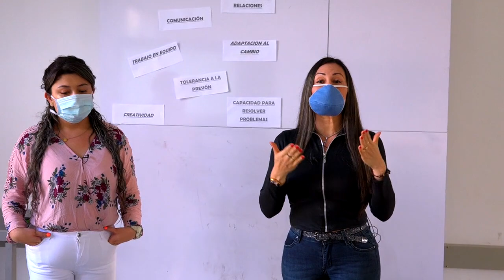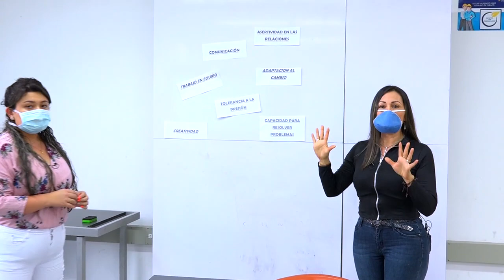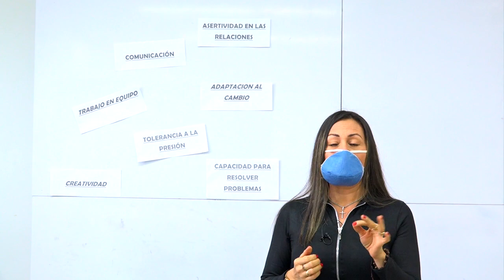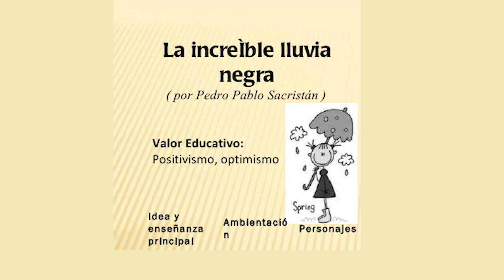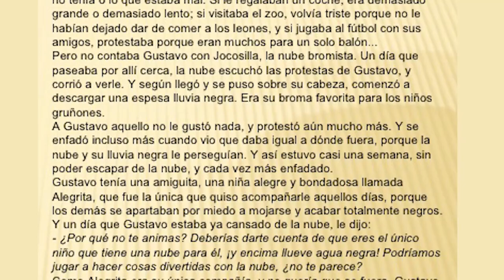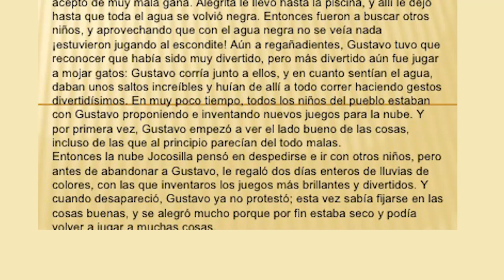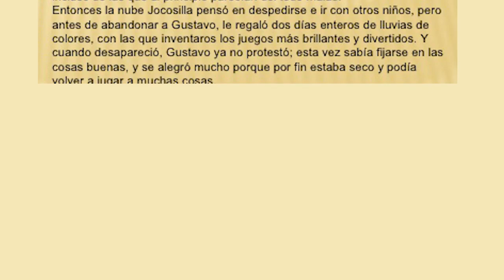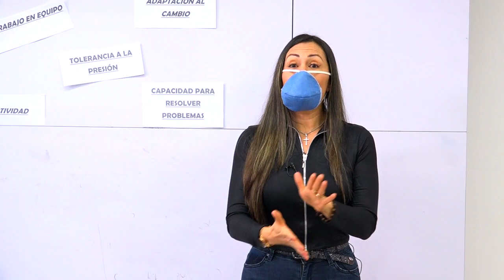Juntos nos educamos en familia: Habilidades Blandas.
Habilidades Blandas: Herramientas para ayudar a los estudiantes en las actividades que deben desarrollar desde la casa.